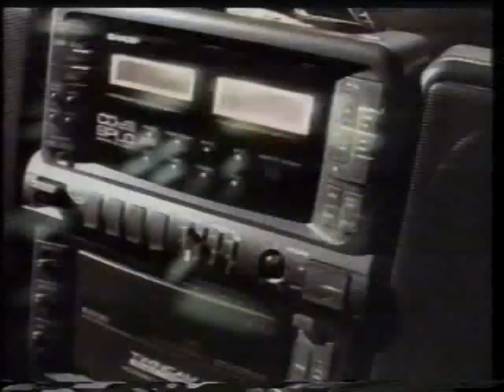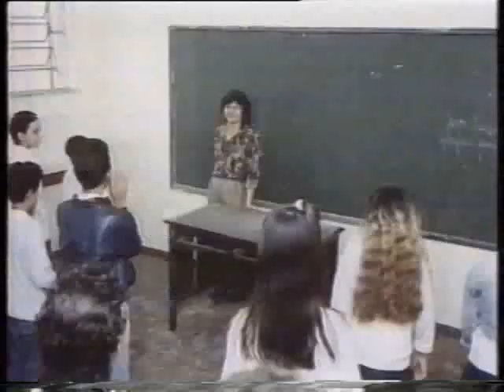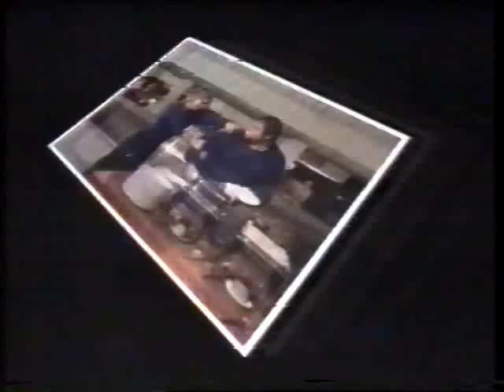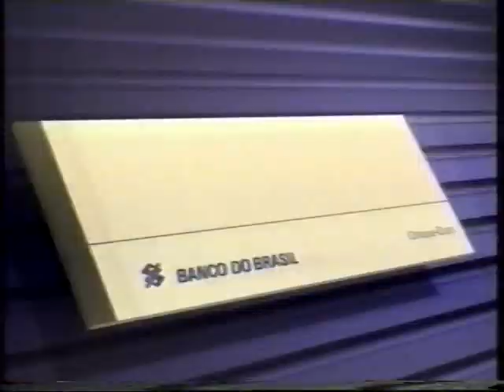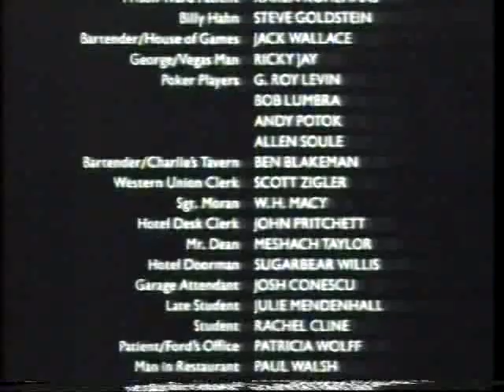Intervalos Supercine - 23/05/1992